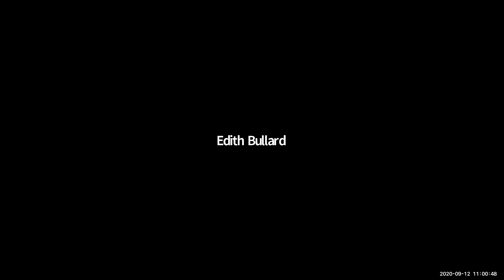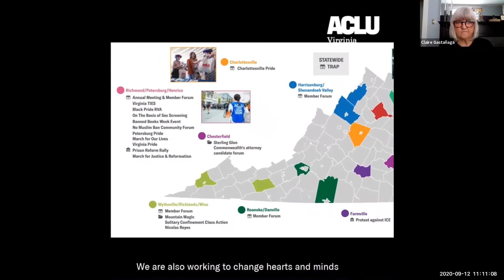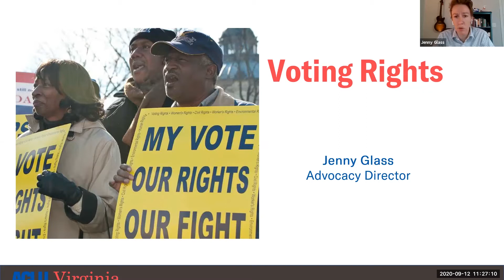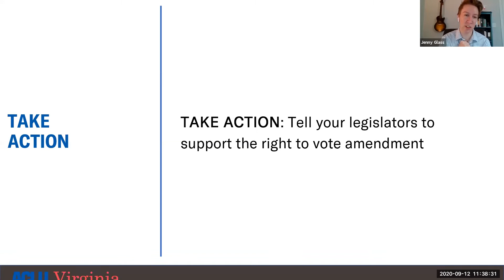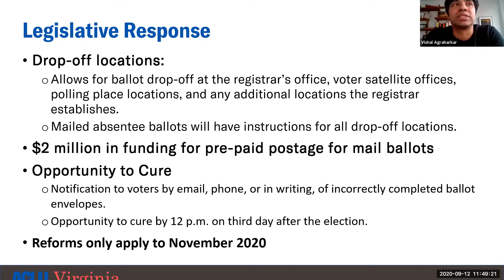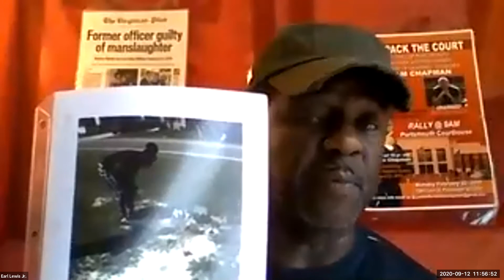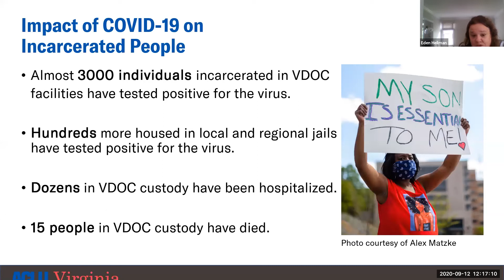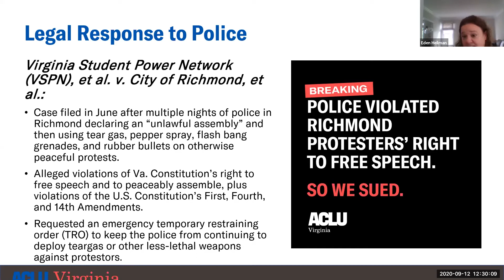ACLU-VA and the Northern Virginia Chapter Joint Annual Meeting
On Sept. 12, 2020, the ACLU of Virginia and its Northern Virginia chapter held a joint virtual annual meeting. We reflected on our work in the past year, shared stories from impacted people who were leading the efforts on voting rights and criminal legal reforms, and looked forward to the future and the work yet to be done to make Virginia a more just and fair place for everyone.